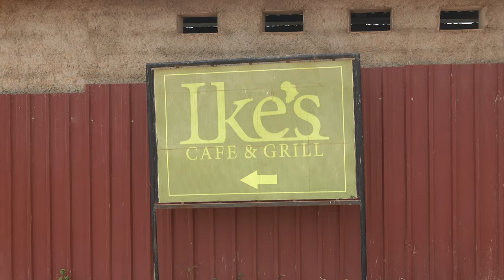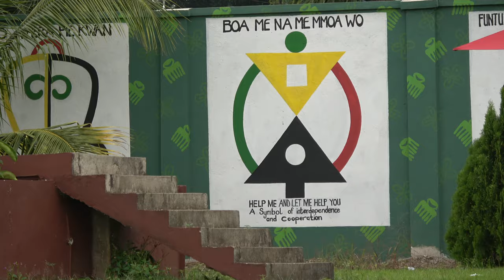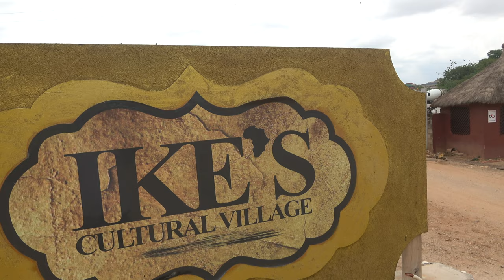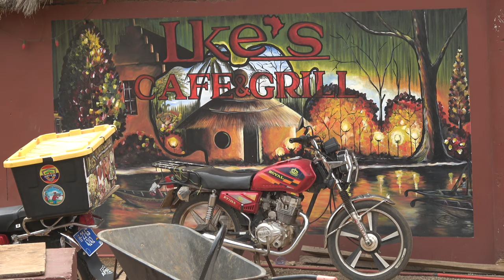IKe's Cultural Village at the Kumasi Cultural Center - Ghana May 2021 Journey of a lIfetime Tour